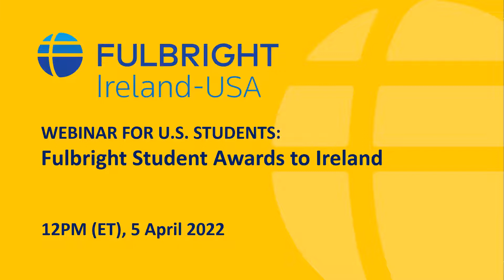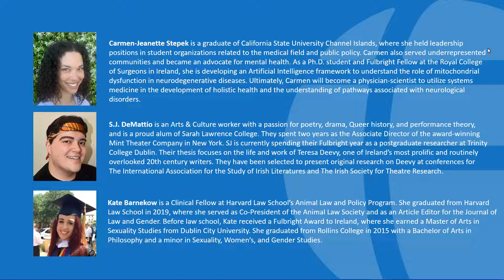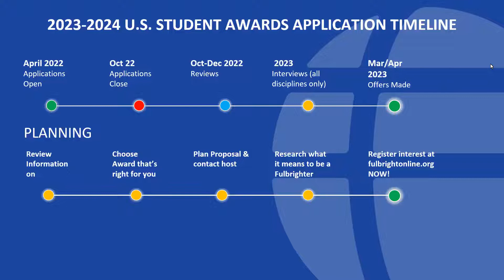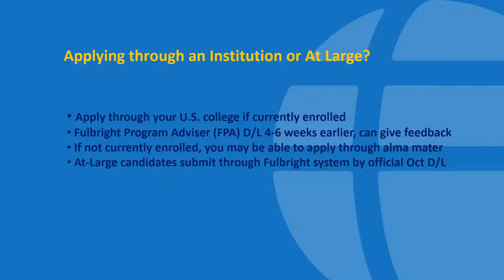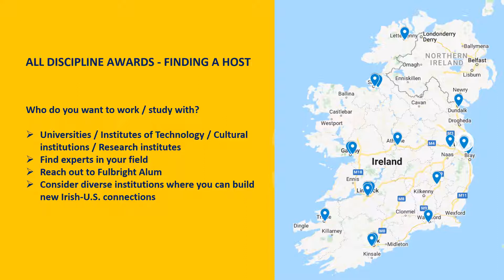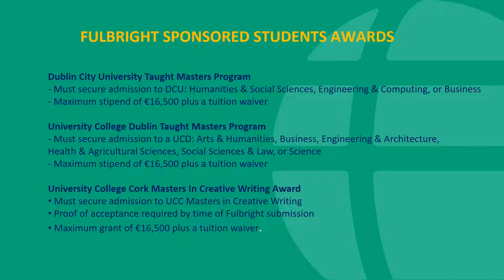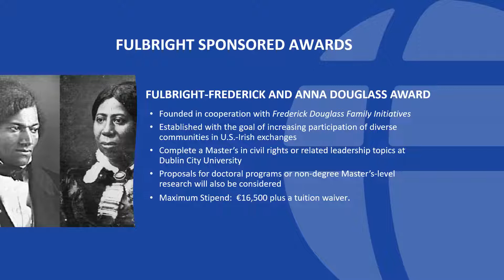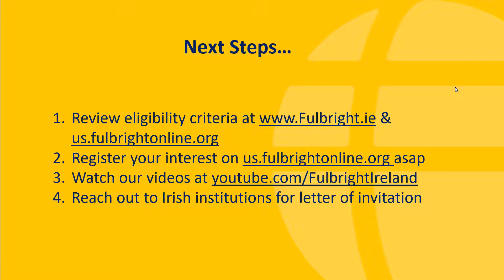Fulbright opportunities for US Students to come to Ireland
The 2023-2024 Fulbright U.S. Student Awards to Ireland provide opportunities for U.S. citizens to study or research in the country.

During this webinar, Fulbright Ireland staff and U.S.-Ireland Alumni discuss the opportunities available and the Fulbright experience for U.S. Students in Ireland.